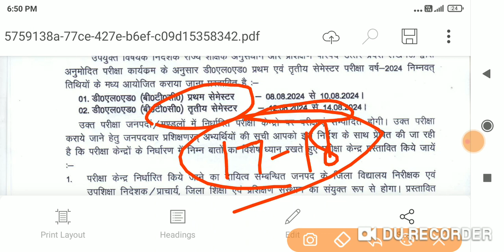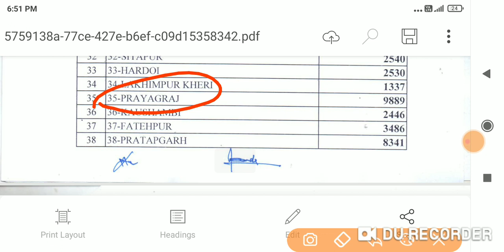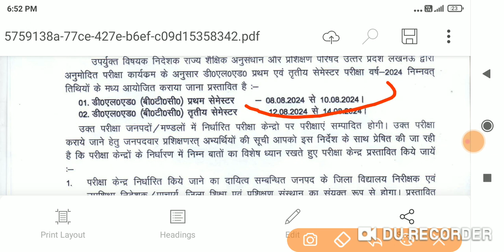डी एल एड प्रथम & तृतीय सेमेस्टर नई परीक्षा तिथि घोषित/Deled First & third Sem exam date declared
Title-Deled First & third Semester New Exam Date Declared//डी एल एड प्रथम एवं तृतीय सेमेस्टर परीक्षा तिथि